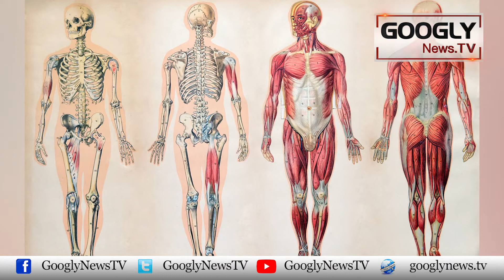Keep Your Teeth And Tongue Clean If You Want Your Heart To Stay Healthy | Googly News TV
Keep Your Teeth And Tongue Clean If You Want Your Heart To Stay Healthy